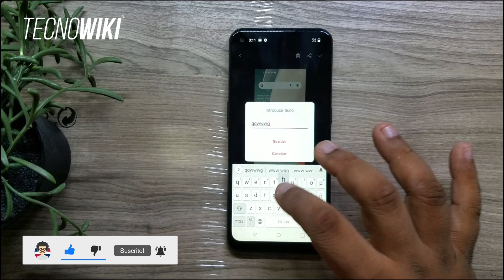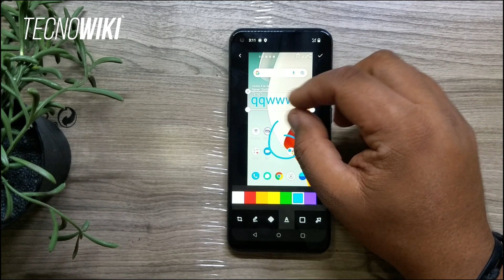📱Captura de pantalla teléfono OnePlus NORD